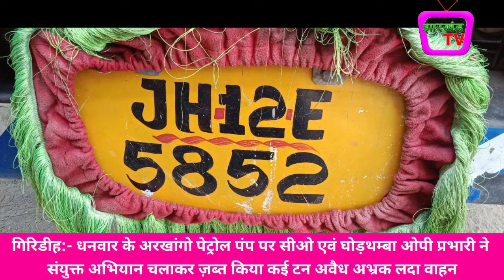*गिरिडीह:- सीओ एवं घोड़थम्बा ओपी प्रभारी ने अभियान चलाकर ज़ब्त किया कई टन अवैध अभ्रक लदा वाहन*